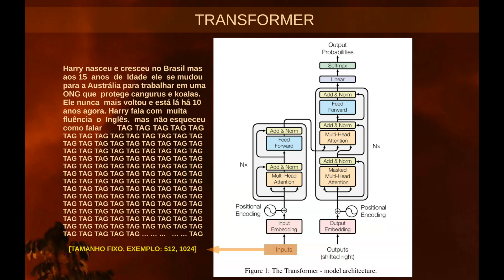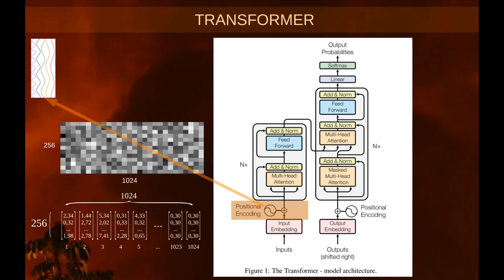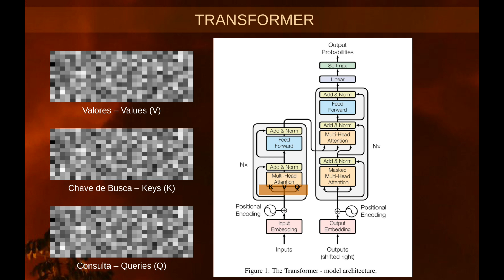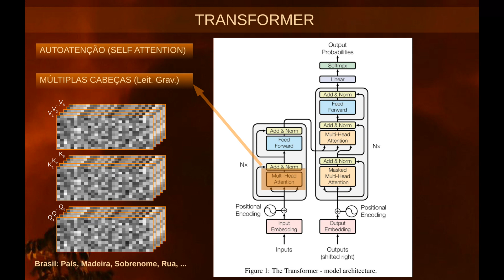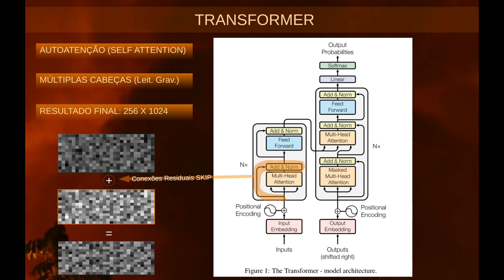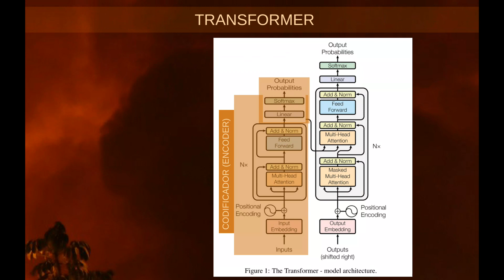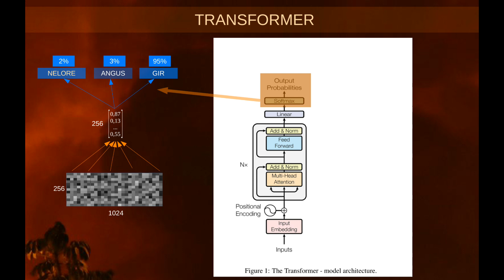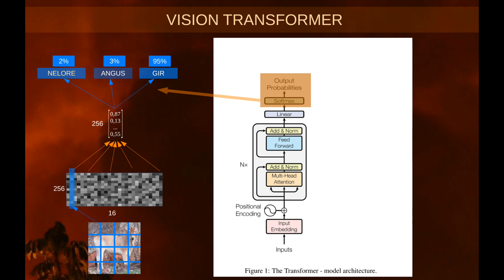Transformer: Ligando NLP com Visão Computacional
IMPORTANTE: No caso das múltiplas cabeças (7'10"), embora eu não tenha dito no vídeo, cada um destes vetores relacionados às cabeças podem ter "pesos" associados à cada valor que podem ser apreendidos durante o treinamento normal da rede.  São estes pesos que vão ajudar a rede a aprender um "sentido" diferente para as mesmas palavras no final das contas. Mesmo com uma cabeça apenas, pode ser interessante ter os pesos associados ao valores.